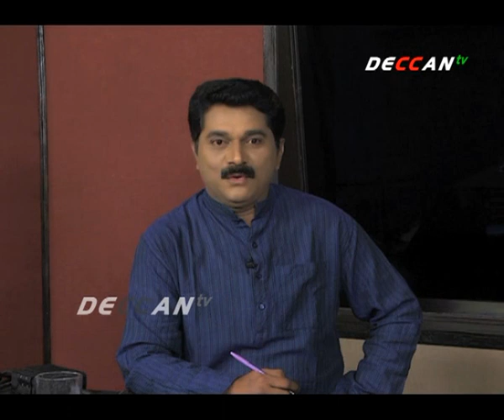Mana Charitra Devarakonda